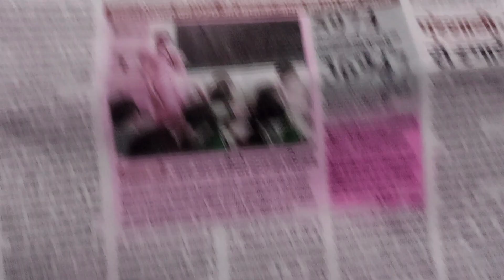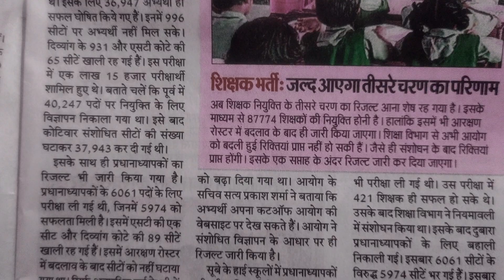BPSC teacher Headmaster Result BPSC teacher